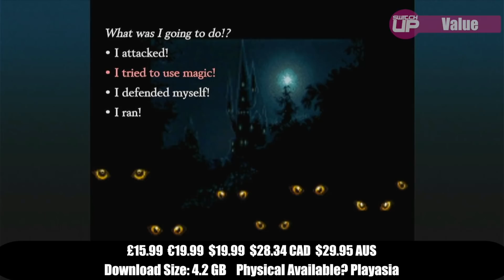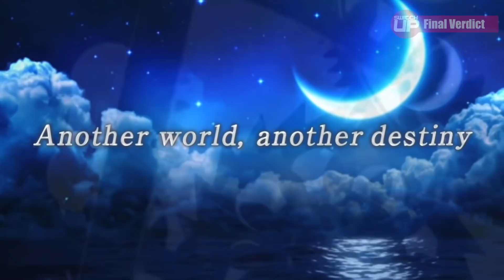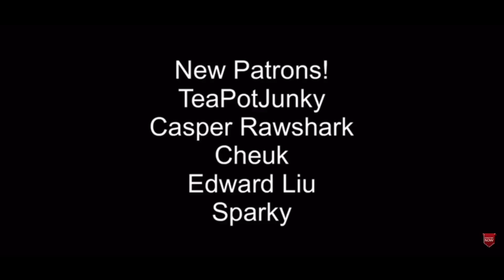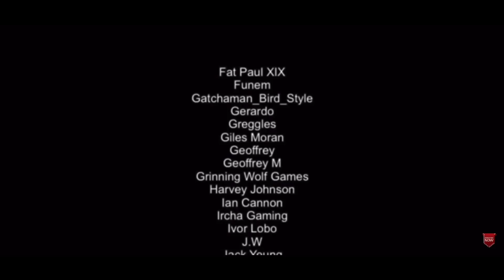Chrono Cross: Radical Dreamers Edition Nintendo Switch Review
Chrono Cross was a follow up to the fantastic Chrono Trigger and released for the Playstation back in 1999 in Japan and 2000 in North America. It never saw a European release at the time. A 'Radical Dreamers' edition has just released on the Nintendo Switch. Is it worth getting? Well, let's find out...

This was written and edited for us by Azdin of Grinning Wolf games so thank you so much to you Azdin. It was a great gesture and a lot of help!

Happy Gaming
Mark & Glen
SwitchUp

Review written and video created by Azdin (Grinning Wolf Games). Narrated by Glen Bolger.